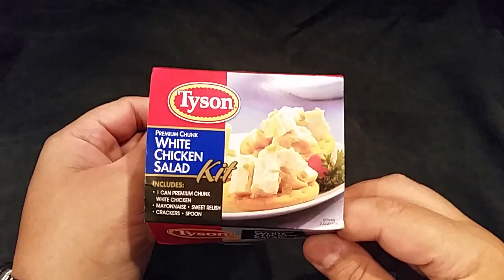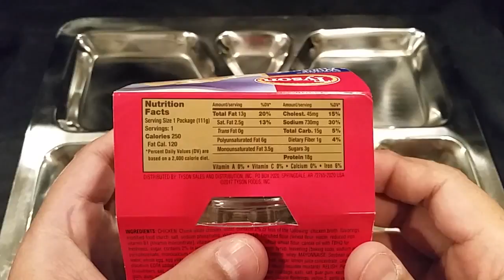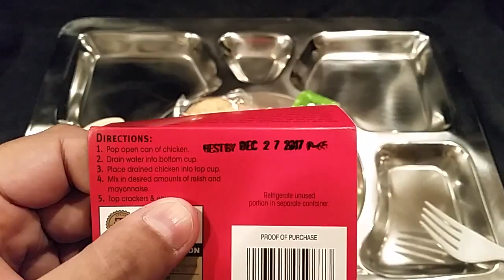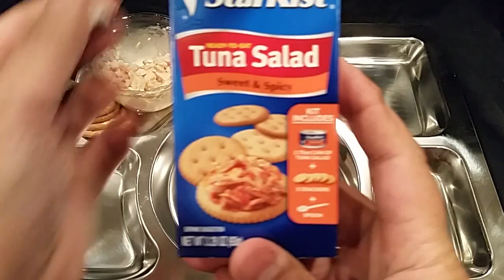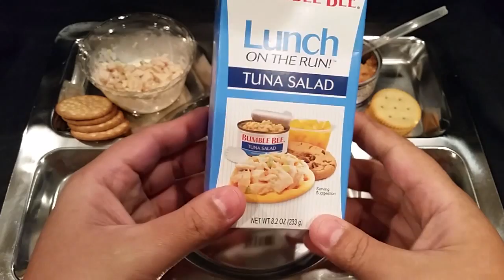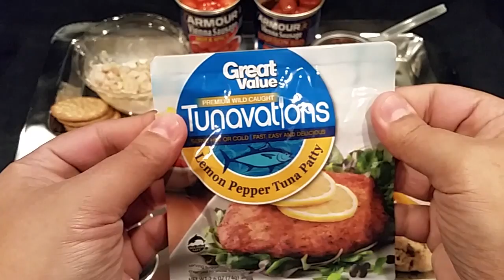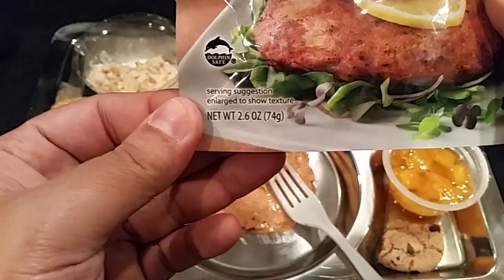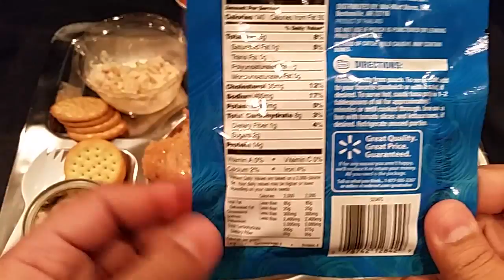Walmart Shelf Stable Foods Review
Another Quick And Dirty Review Of Some Walmart Shelf Stable Foods.

Please Help Out Those Affected By Hurricane Harvey In Texas, By Donating To The Red Cross, Or Other Major Charitable Organizations Providing Assistance To Texas Residents!

Thanks To The Following YouTubers, Who Inspired Me To Do This And Future MRE Reviews: